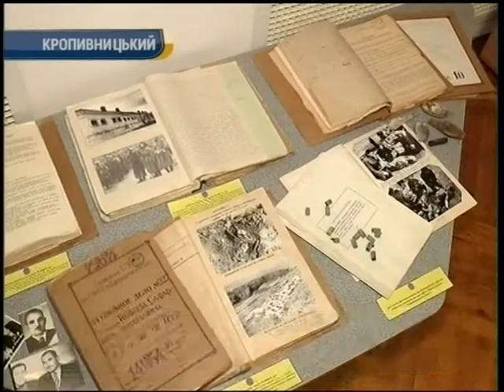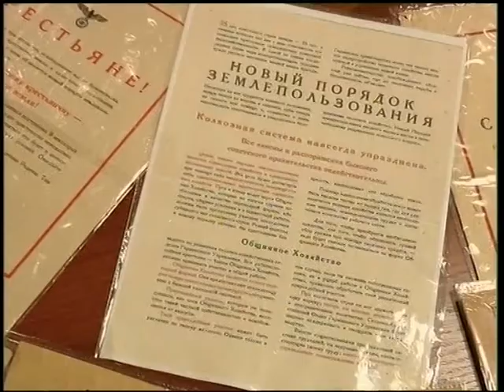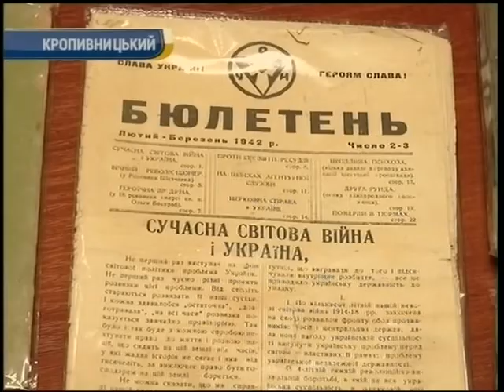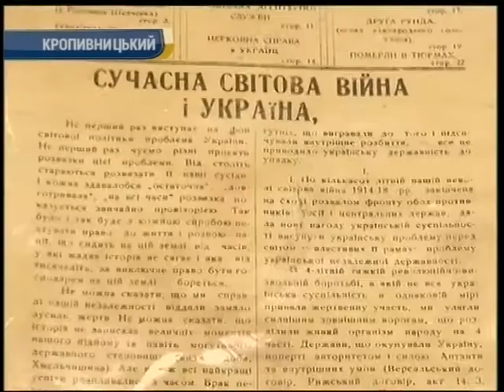08.05.2018 Новини 13:30